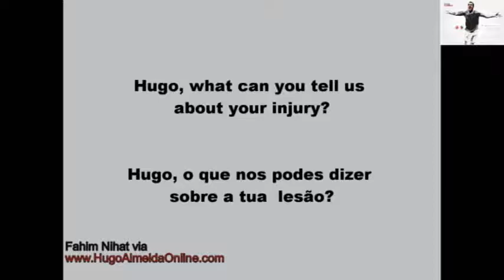Hugo Almeida answers fans questions